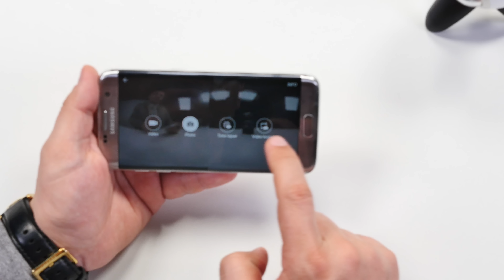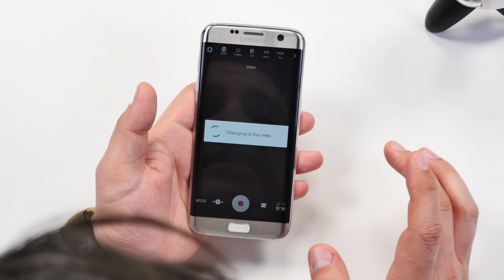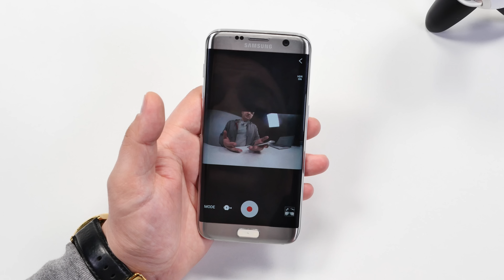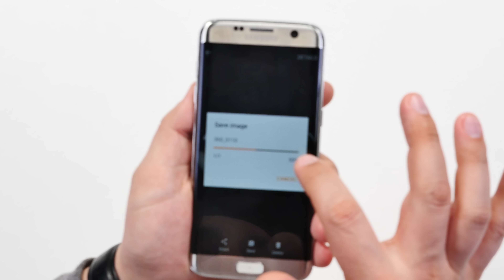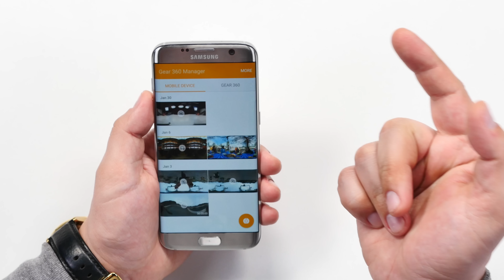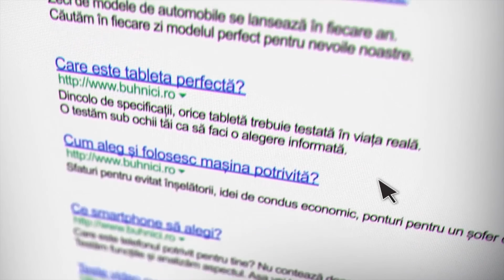UNBOXING & REVIEW - Samsung Gear 360 - O ”jucărie” ce filmează 4K la 360 grade